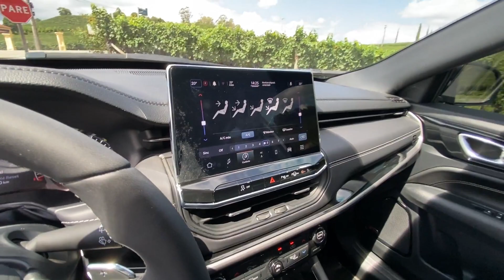Jeep Compass Longitude TD350 4x4 2022 Preto Carbon